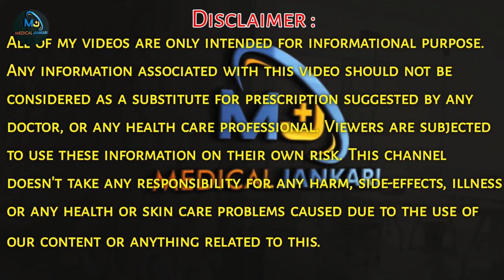गुटखा खाने से मुंह में घाव क्या दवाई ले ? || gutkha khane se muh katne ka ilaj || Medical jankari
What do i use to vloging & video Shoot :-
1.Gorillapod Tripod
2.Shotgun Microphone
3.Tripod Mount Adapter 360
4.Cold Shoe Mount for Microphone
5.Boya BYM1 Omnidirectional Lavalier mic
6.Tripod For DSLR, Mobile
7.Shoot Mobile realme 8